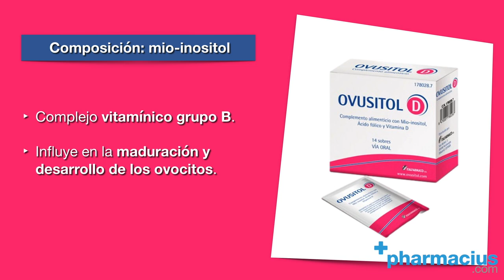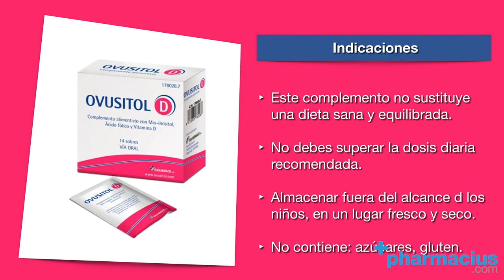Ovusitol D aumenta las posibilidades de quedar embarazada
OVUSITOL D SOBRES ►

00:00 Intro
00:08 Presentación: Ovusitol D 14 sobres, aumenta las posibilidades de embarazo
00:12 ¿Qué es Ovusitol D?
00:21 Para qué sirve
00:30 Composición: mio-inositol
00:39 Composición: ácido fólico
00:53 Composición: vitamina D
01:00 Cómo tomar Ovusitol D
01:08 Indicaciones
01:22 Comprar Ovusitol D Sobres en Pharmacius.com
01:43 Cierre

Comparte tus opiniones sobre los sobres Ovusitol D.

Ovusitol es un complemento alimenticio formulado para regular los ciclos menstruales y mejorar la ovulación, principales problemas de la infertilidad en la mujer.